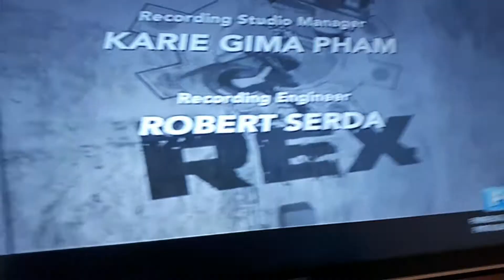February 11, 2021